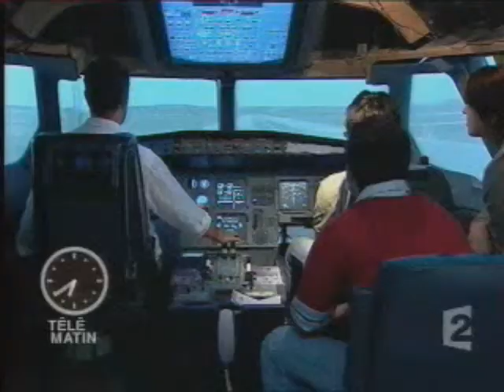[FR YTP] troll aerien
Petite poop faite rapidement pour rire un peu :)